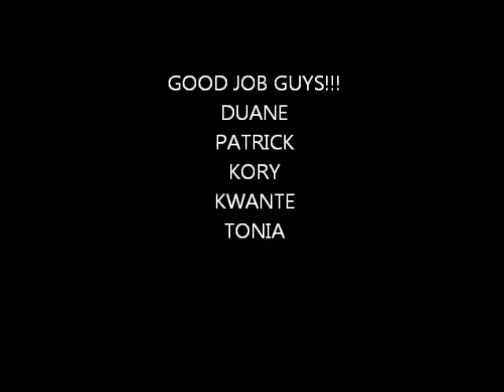FOREST FITNESS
1 MINUTE EACH EXERCISE  3 ROUNDS